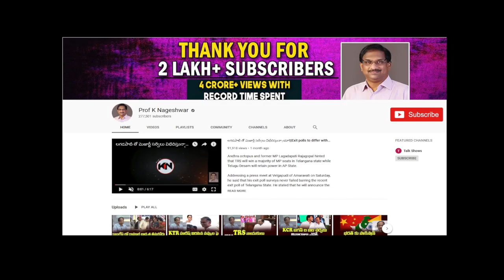సెక్రటేరియట్ భవనాల కూల్చివేతను సెక్షన్ 8 ఆపగలదా?||Will Section 8 stop demolition of Secretariat?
The Congress and the BJP in Telangana have joined hands to oppose the ruling Telangana Rashtra Samithi's (TRS) plans to construct a brand new Assembly and Secretariat  complex.

At an All Party Round Table conference in Hyderabad, that was also attended by Telangana Jana Samiti (TJS) chief Kodandaram, the political parties said that it was a 'huge waste' of public money and pointed out that the existing buildings were structurally sound.